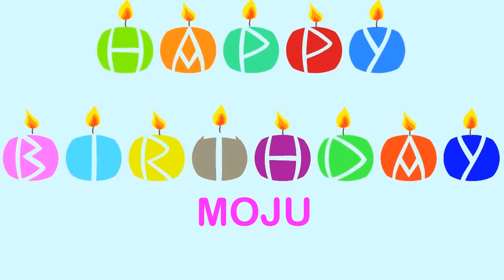Moju Birthday Wishes & Mensajes